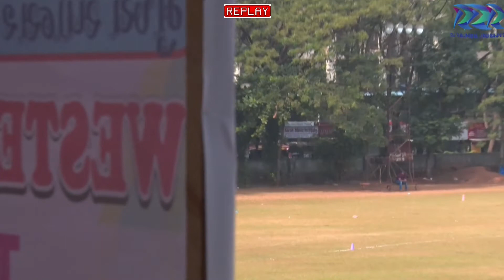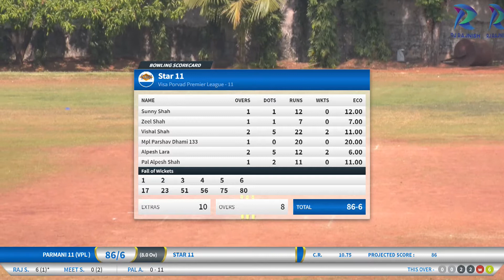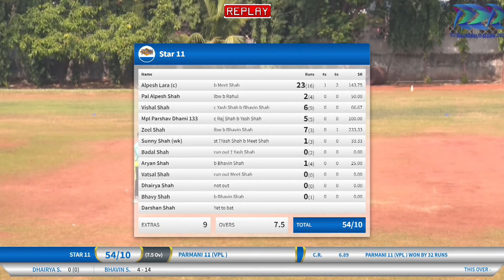PARMANI 11 VPL Vs STAR 11